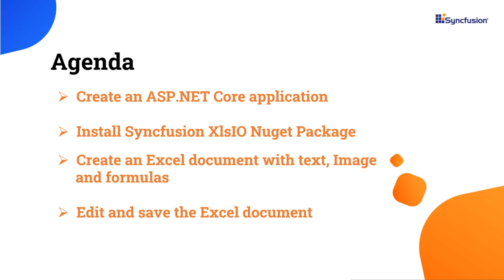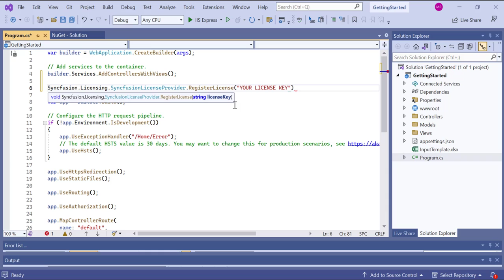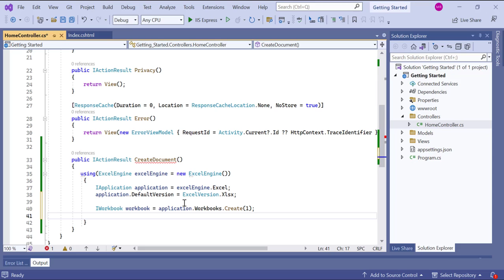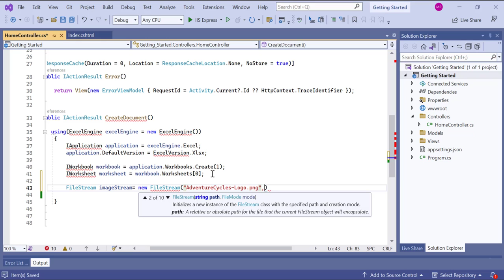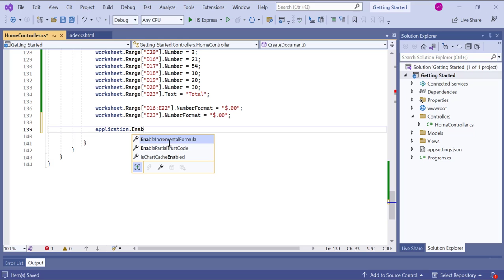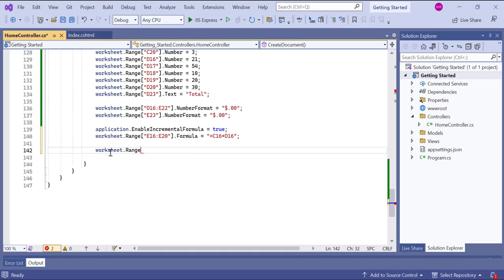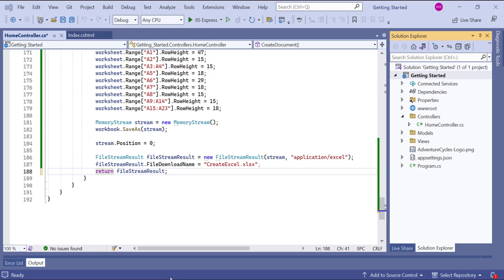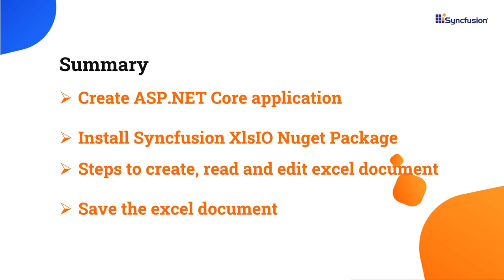How to Create an Excel Document in ASP.NET Core using the XlsIO Library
See how to create a Excel document in ASP.NET Core using the Syncfusion .NET Excel Library. In this video, I will demonstrate how to create an ASP.NET Core application in Visual Studio and the steps to create and edit an excel document by adding text, images, and formulas.

Syncfusion Essential XlsIO is a high-performance and feature-rich .NET Excel framework. This framework has an Excel creation and editing library that allows you to create, read, and edit Microsoft Excel files in.NET applications. It also offers an Excel-inspired Spreadsheet UI control to create, edit, view, and format Excel documents. Its powerful conversion APIs make it easy to convert Excel files to PDF, images, and more.

This Library supports import and export of data and formulas. Users can create and manipulate tables, Pivot Tables, Charts, and Sparklines. This Library is also used to fill data using Template Markers, clone and merge Excel worksheets, and encrypt and decrypt Excel documents.

If you need a trial license key, start your .NET Core trial under your Syncfusion account. Then you can obtain your trial license key from the downloads page.

BOOKMARK DETAILS
[00:00] Introduction
[01:00] Project creation
[01:27] Installed the XlsIO library
[02:09] Register license key
[02:22] Create excel document
[04:41] Added text and images in worksheet
[07:22] Create hyperlink in worksheet
[8:22] Added formulas to worksheet
[09:57] Shown the output
[10:22] Edit excel document